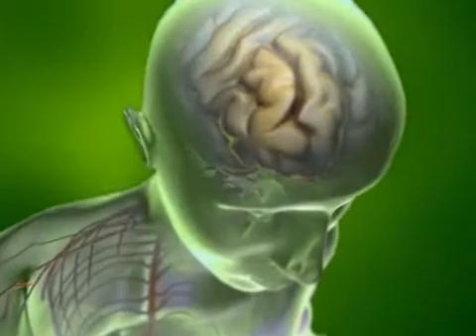ALS with hebrew subtitles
This video was produced by the science @ work project at the VIB and it is copyright